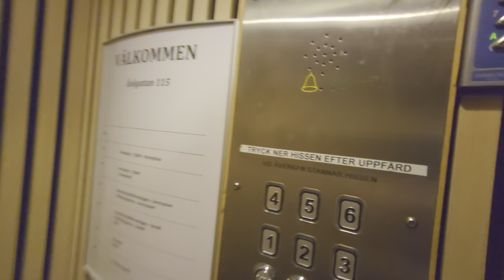Vintage ASEA (KM Hiss & Port mod.) Traction Freight Elevator @ Neumüller's Brewery, Stockholm!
ELEVATOR INFORMATION!

Manufacturer/Tillverkare: ASEA
Model/Modell:
Installation year/Byggår:
Current modernizer/Senaste modernisering av: KM Hiss & Port AB
Latest modernization year/Senast moderniserat år:
Capacity/Maxvikt: 1000Kg - 12 Persons
Floors/Antal våningar: 9 = (UK) (ÖK) BV 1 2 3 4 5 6

Location/Adress: Neumüllers Bryggeri | Åsögatan 115, 116 24 Stockholm (Södermalm) SWEDEN!